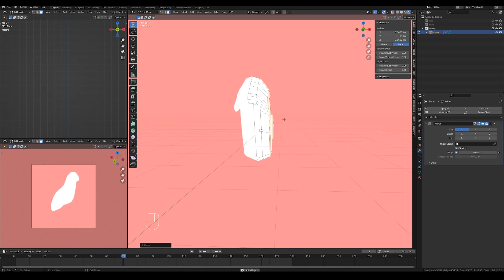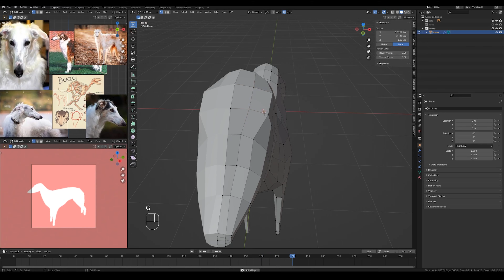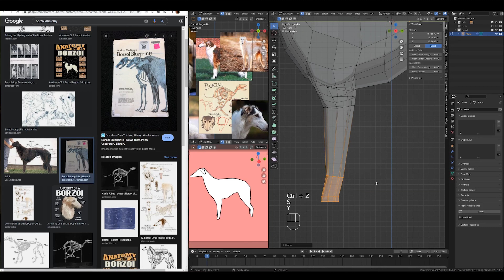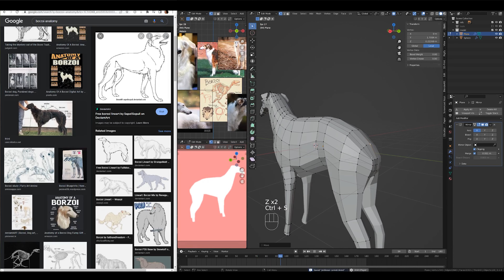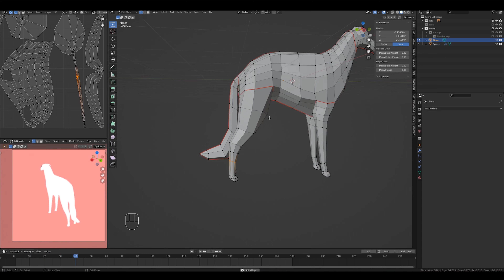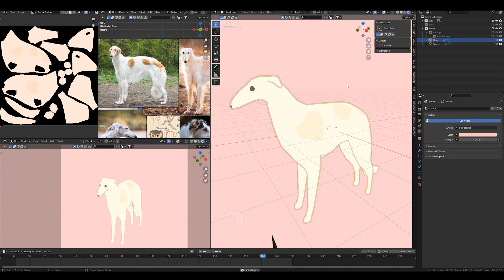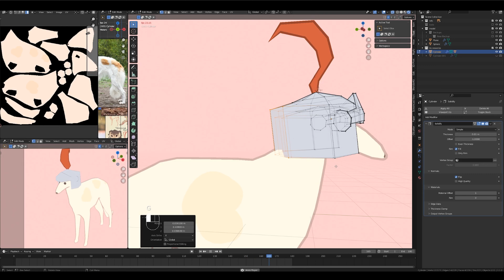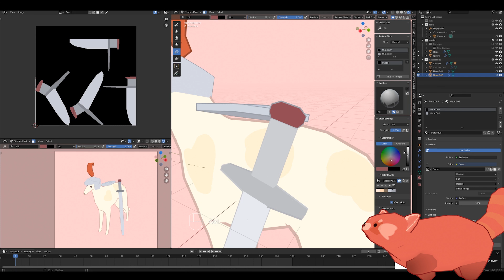Modeling a Low Poly Borzoi Professor in Blender 3.1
:D Should I share some vtuber timelapses next, or more modeling timelapses like this? I have so many screen recordings to get through oafjsdaiofjd

Modeling 00:00
UV Unwrapping 15:50
Texture Painting 17:51
Accessories! 20:09
Final 360 28:23